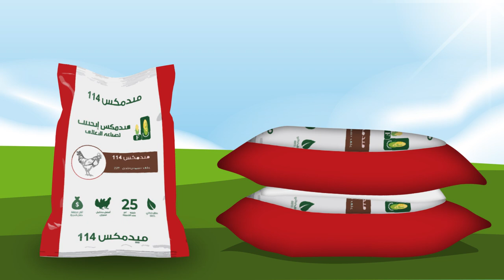videomotion for Feedmix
our new social media direction for our client Feedmix Egypt Feed Industry فيدمكس ايجيبت لصناعة الأعلاف
we provide our videomotion with creative concepts and professional proceeding